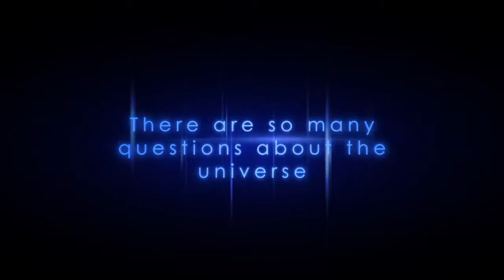NASA | WFIRST: Uncovering the Mysteries of the Universe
The Wide-Field Infrared Survey Telescope (WFIRST) is an upcoming space telescope designed to perform wide-field imaging and spectroscopy of the infrared sky. One of WFIRST's objectives will be looking for clues about dark energy--the mysterious force that is accelerating the expansion of the universe. Another objective of the mission will be finding and studying exoplanets. WFIRST uses the same 2.4 meter telescope size as Hubble, but with 18 cutting-edge fourth-generation image sensors compared to Hubble's single first-generation sensor. As a result, each WFIRST image will cover over 200 times as much as a Hubble Wide Field Camera 3/IR image and be 300 megapixels in size. Hubble images reveal thousands of galaxies; a single WFIRST image will uncover millions. To help uncover the mystery of dark energy, WFIRST will make incredibly precise measurements of the universe. These measurements, like the distance and position of galaxies, can be compared to other measurements—such as the cosmic microwave background from the WMAP mission—to determine how dark energy has changed over time. WFIRST can also measure the slight distortions in light from distant galaxies as it passes more nearby mass concentrations. These data will build a three dimensional picture of how mass is distributed throughout the universe, and provide independent confirmation of its structure. Because WFIRST has such a large and sensitive field of view, it can find thousands of new exoplanets through a process called microlensing. When one star in the sky appears to pass nearly in front of another, the light rays of the background source star become bent due to the gravitational "attraction" of the foreground star. This "lens" star is then a virtual magnifying glass, amplifying the brightness of the background source star. If the lens star harbors a planetary system, then those planets can also act as lenses, each one producing a short deviation in the brightness of the source. For closer planets, WFIRST will open a new era of direct observation. Currently only a handful of planets are observable in light reflected off of them, and they are all large planets close to their stars. WFIRST will be able to resolve planets as small as Neptune, and as far from their stars as Saturn is from the sun. This is possible thanks to newly developed coronagraphs, which block the bright light from the star to make the planet more visible.